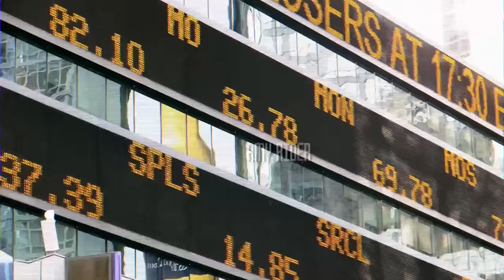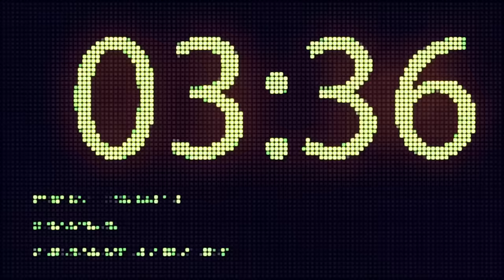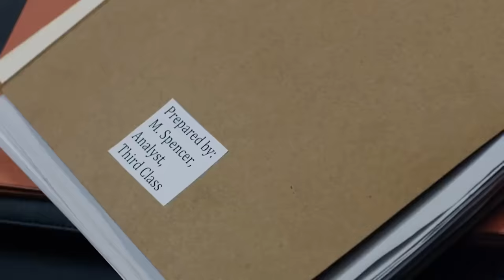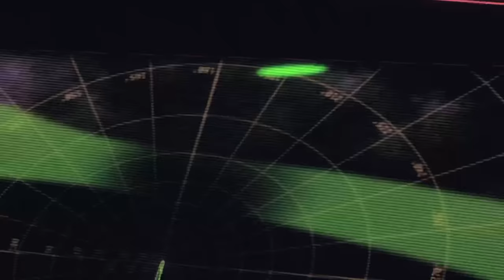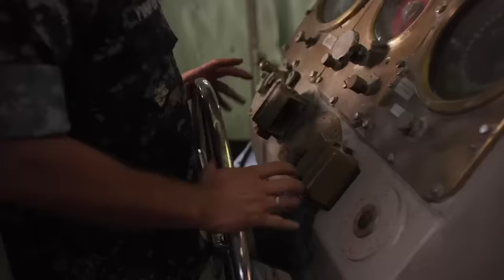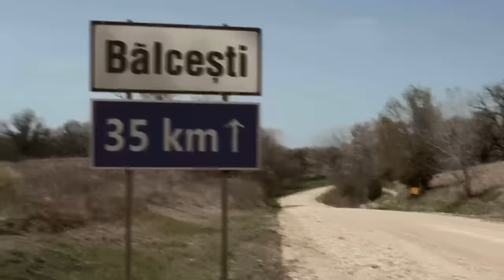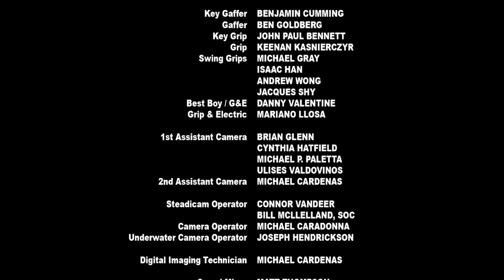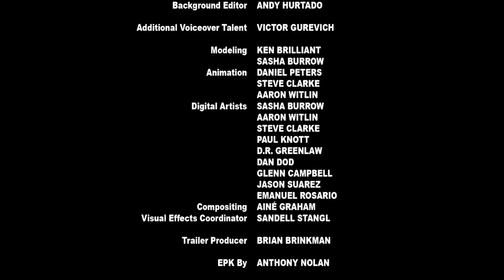MEGA TIBURON CONTRA CROCOSAURIO | TELEPELICULAS | PELICULA DE ACCIÓN EN ESPANOL LATINO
El tiburón prehistórico masivo ha sobrevivido a la última batalla, y el mundo se ve amenazado nuevamente cuando se descubre un enemigo nuevo y más peligroso en las selvas de África.

¡Estás viendo MYT Espanol !

MYT Espanol transmite las mejores películas, desde éxitos de taquilla de Hollywood hasta ganadores de premios independientes, ¡y todo lo demás! TODAS las películas se pueden ver gratis, están disponibles en todo el mundo y en varios idiomas diferentes, ¡así que siempre hay algo para todos!

Todas las películas en nuestro canal tienen licencia legal para MYT Espanol de distribuidores, cineastas y propietarios de contenido.

¿Eres cineasta y quieres que tu película aparezca en MYT Espanol y también ganes una película?